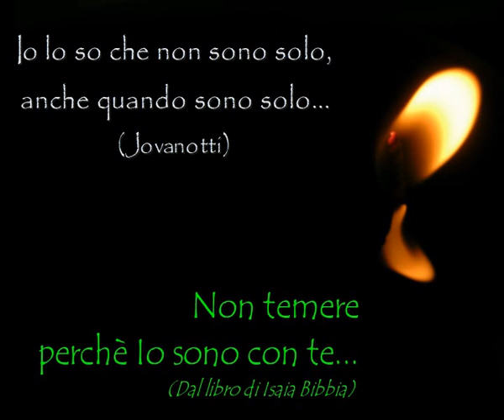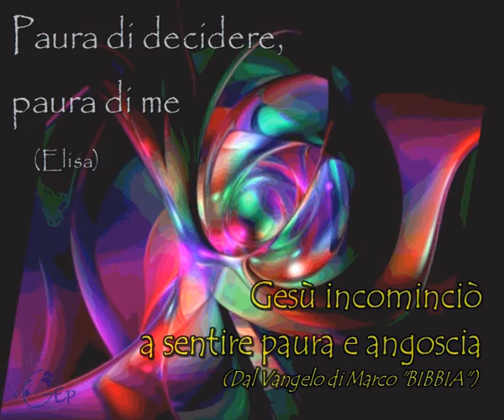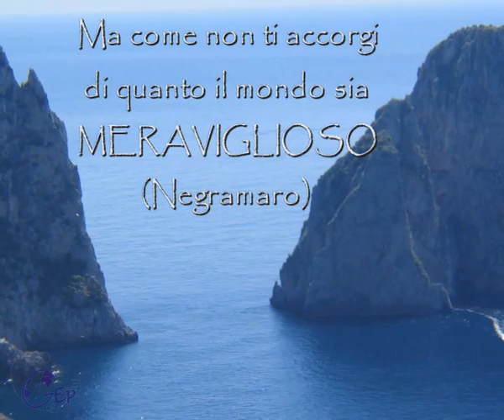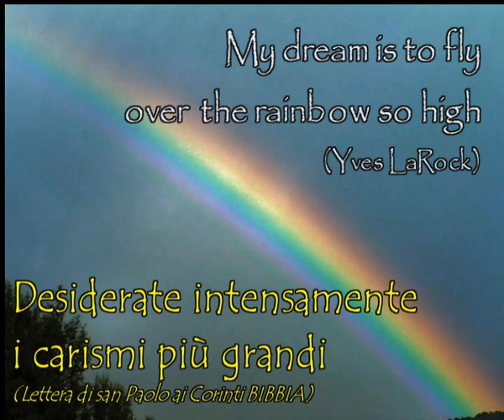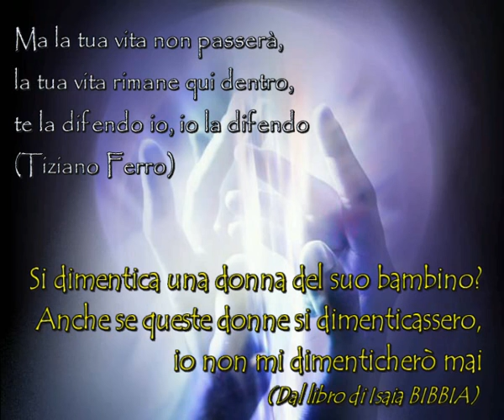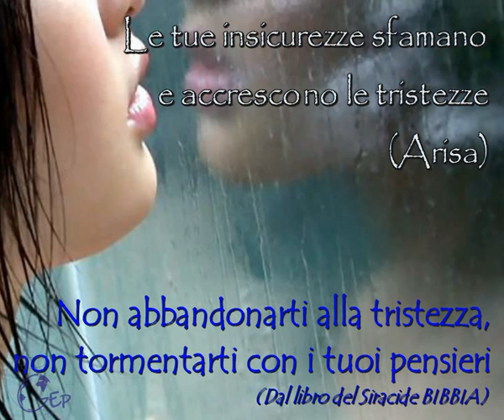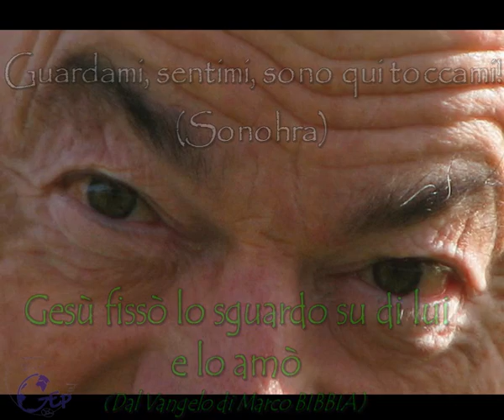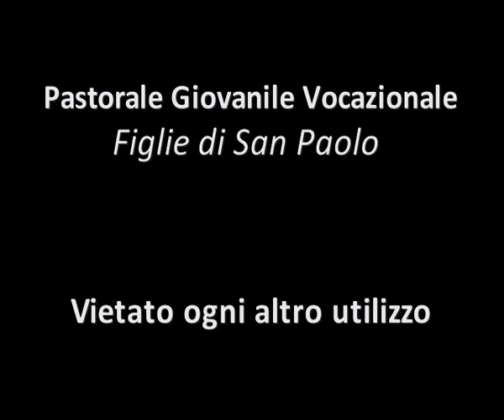Parola e vita (Una luce nella notte)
Ci sono domande che frullano nella nostra mente, che ritornano nei ritornelli delle tante canzoni che ascoltiamo: chi sono io? Che senso ha la vita? E Dio? Chi è Dio e chi sono io per lui?
Ci sono domande che noi urliamo al cielo e ci sono risposte che Dio offre alla terra. E noi?